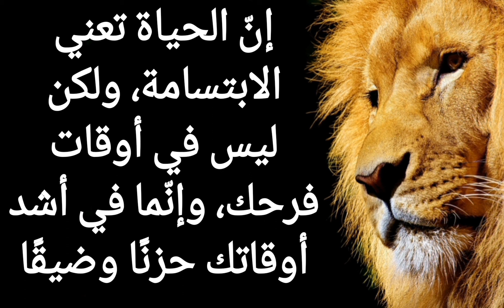افضل 30 حكمة ستغير حياتك | إقتباسات عميقة 🦁🧠💪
اقتباسات عن الحياة ، أقوال عن الحياة ، نصائح في الحياة ، نصائح عن الحياة ، غير حياتك ، عادات و تحفيز
فيديو تحفيزي ، أقوال و حكم عن الحياة، نصائح للنجاح ، نصائح ستغير حياتك

                             روابط السوشيال ميديا :
حساب Facebook :
                           الهاشتقات ذات صلة :
                                     عناوي ذات صلة :
حكم عشوائية ، حكم عن الحب ، حكم و حكايات و امثال شعبية متنوعة ، أقوال مأثورة ، اقتباسات مأثورة ، aqwel ، hikam ،
اقتباسات افلام و quotes , quote ,
اقوال مأثورة ، افضل عادات ، غير حياتك ، تغير الحياة
اقتباسات جديدة ، motivation , تحفيز ، فيديو تحفيزي
أقوال و حكم فلاسفة و الحكماء ، حياة افضل
أقوال و حكم خلدها التاريخ
اقتباسات و حكم و اقوال
من اجمل أقوال
من اجمل حكم
افضل 10 حكم
افضل 10 أقوال
اقتباسات حب و اقتباسات انستا ، اقتباسات عميقة و اقتباسات حزينة
أقوال خلدها التاريخ ، أقوال توماس شيلبي و اقوال الجوكر
حكم
أقوال عن الحياة
اقتباسات عن الحياة
نصائح و حكم